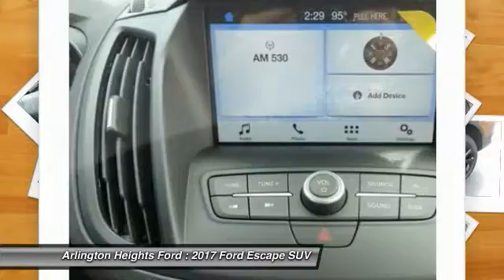2017 Ford Escape Arlington Heights IL 00SL7048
2017 Ford Escape SE

801 Dundee Rd.

Don't miss this 2017 Ford Escape. It's equipped with Automatic transmission and features a CANYON RIDGE exterior. With 8 miles, You'll want to take this suv home. Make a great choice today.